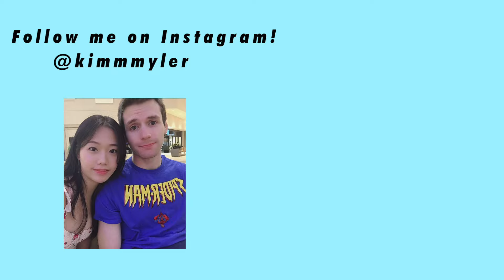🇺🇸미국 경찰에게 물어봤다..웃음참기 훈련? 도넛 공짜?🍩 미국 경찰 만났을 때 팁! (교통 딱지 피하는 법)🚙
여러분~~
일러와 짧은 첫 QnA 영상을 가지고 왔습니다!
다음의 저희의 첫 만남 큐앤에이 영상도 가지고 오겠습니다.😍
오늘도 좋은 하루 되시고 늘 감사합니다.💕